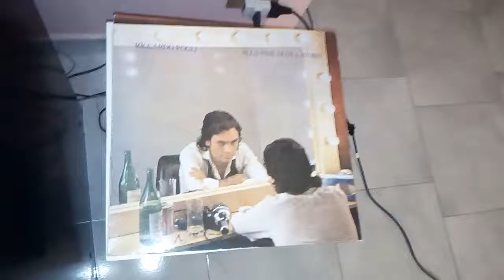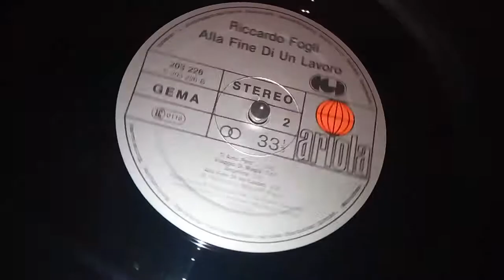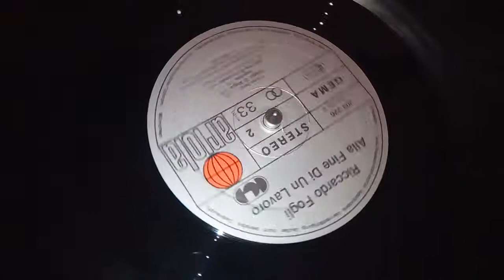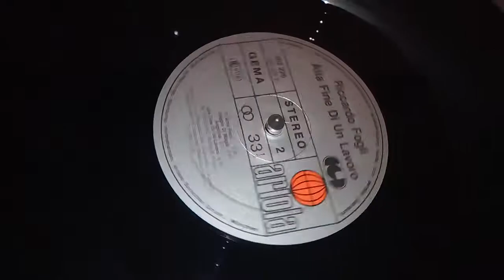RICCARDO FOGLI - VIAGGIO DI MAGIA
LP ALLA FINE DI UN LAVORO STAMPA TEDESCA